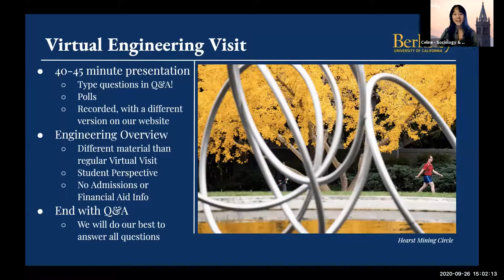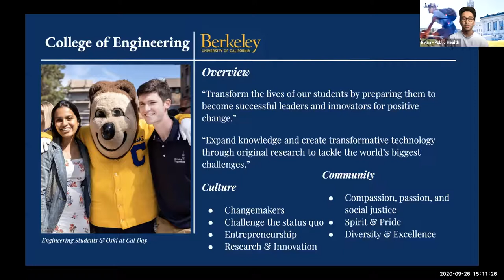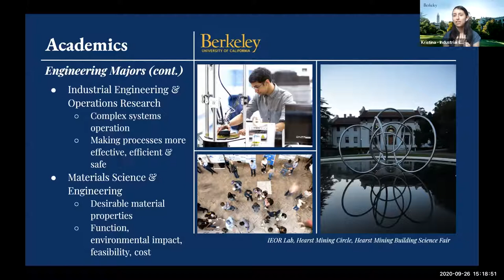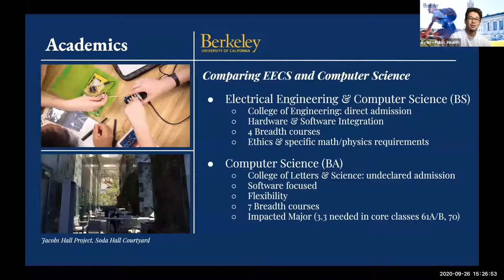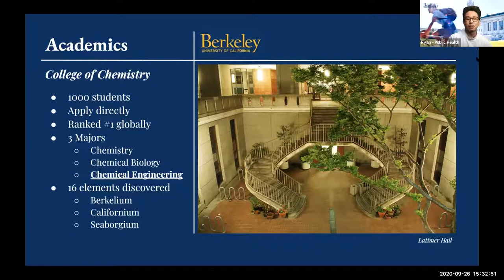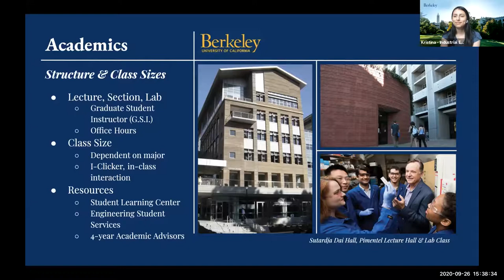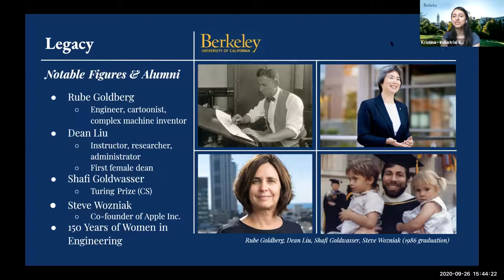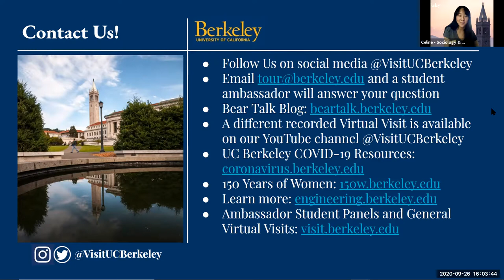UC Berkeley Virtual Engineering Visit - Saturday, September 26, 2020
Learn all about Berkeley Engineering from the student campus ambassador perspective! This virtual engineering visit features Ryan (Public Health) and Kristina (Industrial Engineering & Operations Research - IEOR).

Two ambassadors present an overview of the College of Engineering and then answer questions from prospective students watching the visit live on Zoom. We cover the 11 engineering majors, a comparison of EECS and Computer Science, chemical engineering, class sizes, student life, labs/makerspaces, research, and our engineering legacy.

This video features:
* Ryan, a junior from Mission Viejo, CA majoring in Public Health
* Kristina, a junior from Whittier, CA majoring in Industrial Engineering & Operations Research (IEOR)
* Celine as the moderator, a senior from Fremont, CA majoring in Cognitive Science and Sociology

Watch a visit or student panel live! Go Bears!